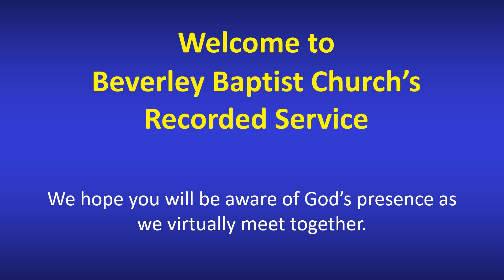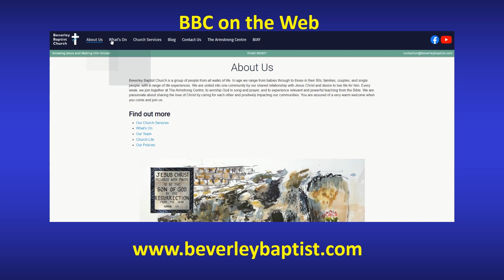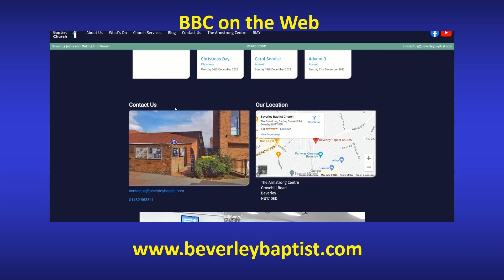Sunday Service - 12th March 2023 - Moses’ final sermon